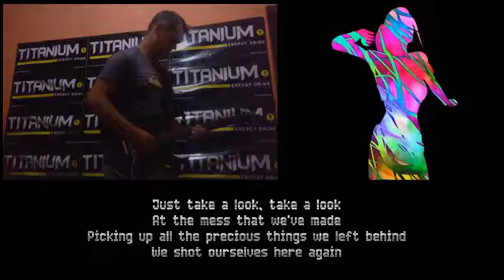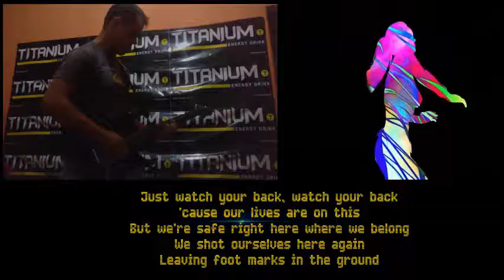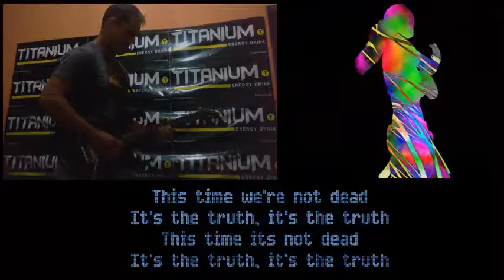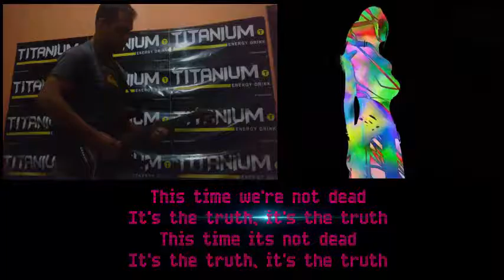Collisions - Marmozets Cover + Lyrics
Todos os direitos autorais são reservados à Alexandre Valadares